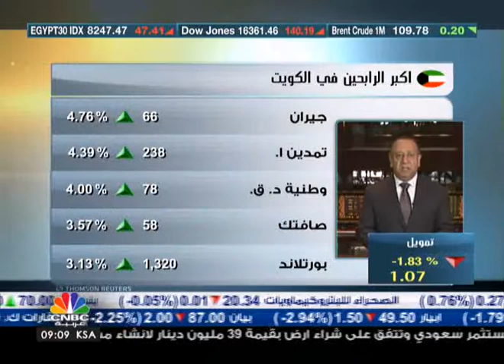تعديل نظام الاستحواذ يدعم مؤشر السوق الكويتي مع افتتاح جلسة اليوم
عدلت هيئة أسواق المالي الكويتي اللواتح  الخاصة بنظام الاستحواذ، وأصبح بإمكان الكيانات الكبيرة الاستحواذ على حصة اكبر من الملكيات التابعة لها في البورصة، وهذا ما يدعم المؤشر اليوم، مع ارتداد أيجابي وعمليات دخول على الاسهم الصغيرة.